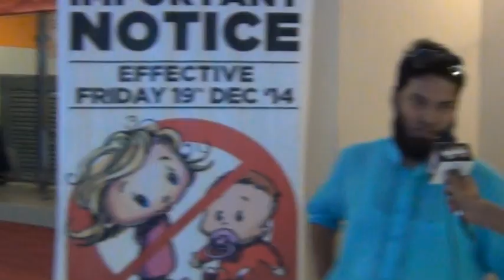Freaky Ali Public Review on Weekend in Cinema (ApniISP.Com)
Check out public review of movie Freaky Ali starring Nawazuddin Siddiqui, Amy Jackson & Arbaaz Khan on Weekend in Cinema with ApniISP.Com